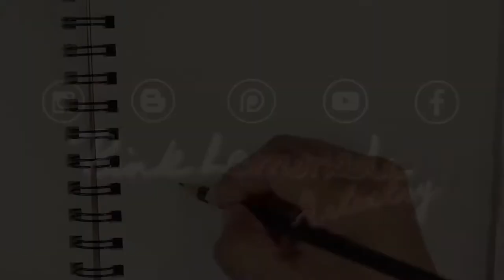Inktober Prompts En Español -Day 2 | DIBUJA EN INKTOBER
I made my own inktober prompts en español. Sigue esta lista de inktober en español que yo hice y para aprender como dibujar en el inktober. I created my own inktober prompts en español since I couldn't find one that was celebrating Latino culture.  You can follow it on my instagram down below! In this video I make un huarache using winsor and newton watercolors and a micron pen.

Sigue este inktober en español que yo hice y como dibujar en el inktober

This is a perfect way to exercise your creative muscle and celebrate culture a la misma vez!

If you aren't familiar with inktober don't worry ni yo haha. I've never done it.

Según dicen que es usando ink pero let's just do what feels right follow your intuition. It is also important that you step out of your comfort zone pero that's up to you to decide!

There's a prompt for each day so you can post everyday or a few on the same day if you get behind. Nothing perfect either! Por qué fuchi a la perfección!

Materials I'll be using Windsor and Newtown watercolor set, Dr. Martin's Ph, and microns.

Follow along at any point and have fun! 🙌👏 Make sure you tag a friend or two! 💁💁 Use @pinklemonadeartistry on social media & use tags

●Brushes:
Raphael Soft Aqua Brushes - Rounds - Size 2

Raphael Soft Aqua Brushes - Rounds - Size 16

●Paper (for practice):
(2 pads) Canson XL Watercolor Pad, 9"X12" Fold Over

Canson XL Series watercolor Pad, Side Wire 7"X10"

●Paint:
Winsor and Newton Cotman Water Colour Sketchers Pocket Box

Winsor and Newton Cotman Water Color Pocket PLUS Set of 24 Half Pans

Cotman Water Color Half Pan Studio Set - 45 Half Pans